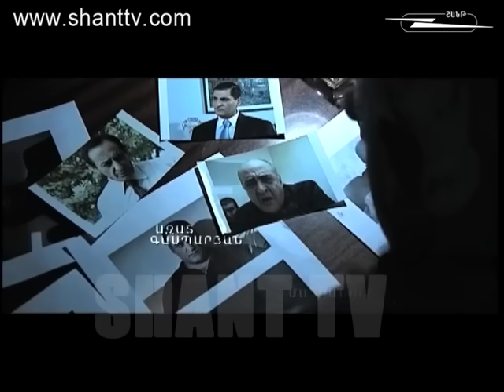Որոգայթ/Vorogayt - 1/37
Որոգայթ/Vorogayt
Ներբեռնել Shant Digital TVհավելվածը՝